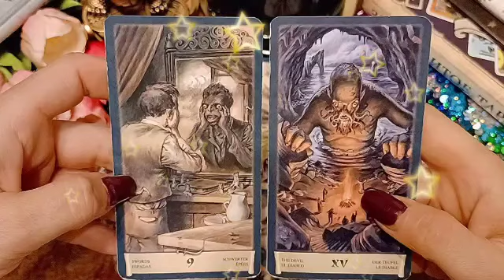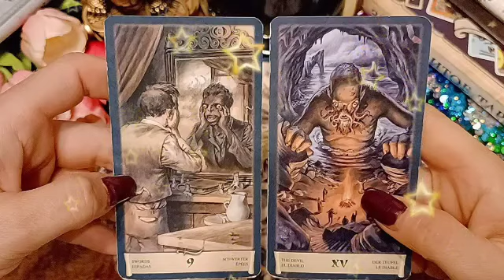تاروت برج الميزان من 21 إلى 31 ديسمبر 2022 // خبر مفاجئ ورد😉كنت في انتظاره🙏مال قادم لك هتندهش لما..😔